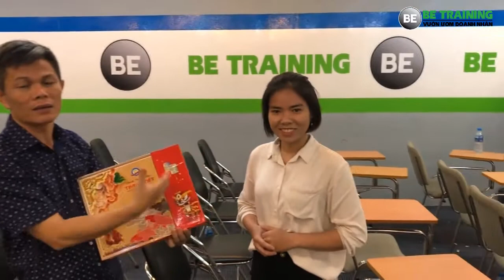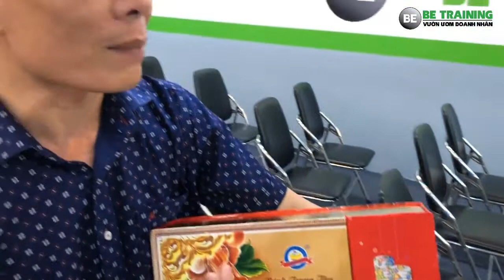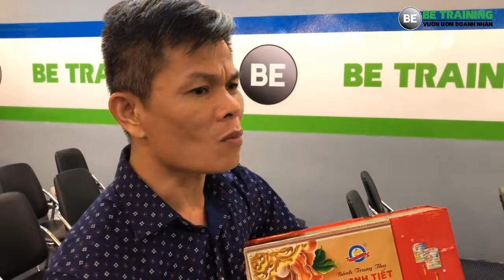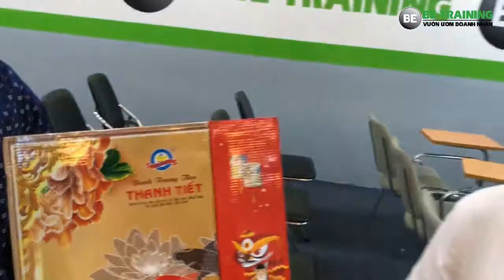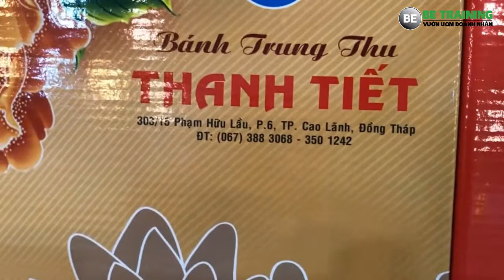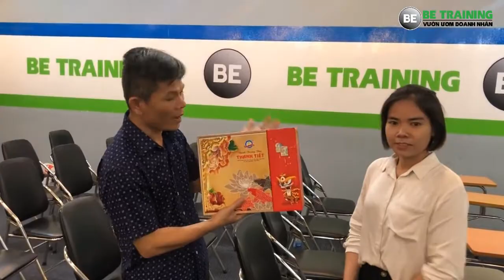Cô bé Đồng Tháp 24 tuổi đã có 03 năm ra kinh doanh khởi nghiệp bánh kẹo - Bài 298